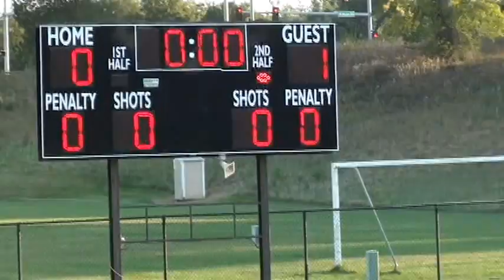20120911 BU vs Morningside Second Half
Bellevue University Bruins vs Morningside Loss 0-1 Second half

The score is at 39:30